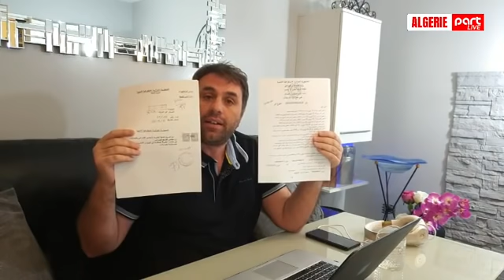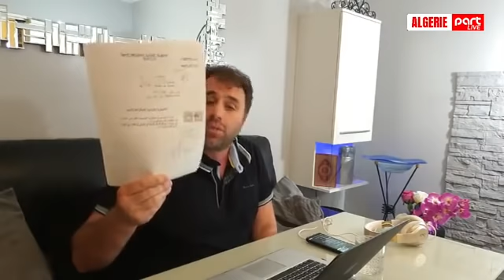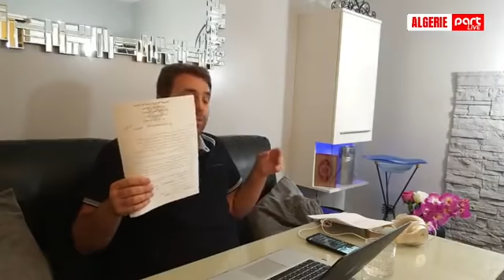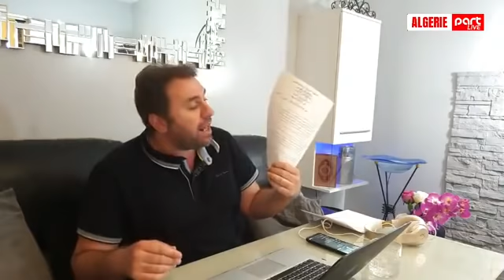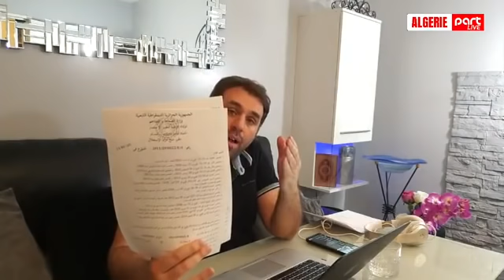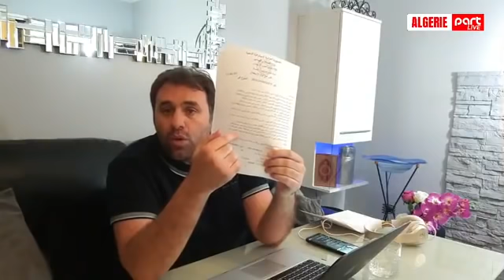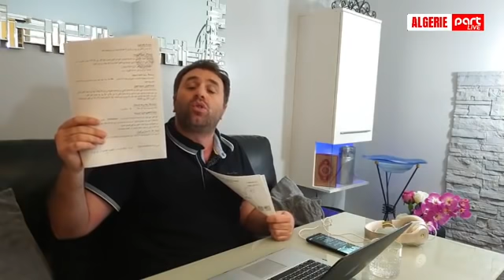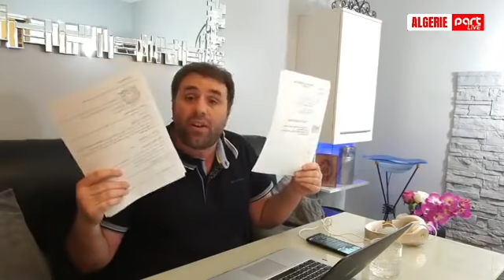L'Algérie de Mohamed Djelloul et celle de l'oligarque et milliardaire Abdelmalek Sahraoui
Live d'Algérie Part avec Abdou Semmar : l'incroyable différence entre l'Algérie de Mohamed Djelloul et d'Abdelmalek Sahraoui. Le premier est un militaire qui a été radié et menacé parce qu'il a refusé la corruption, le deuxième est devenu le seul oligarque algérien qui échappe en ce moment à la prison parce qu'il a réussi à corrompre tout le monde. Deux facettes totalement opposées d'une même Algérie...